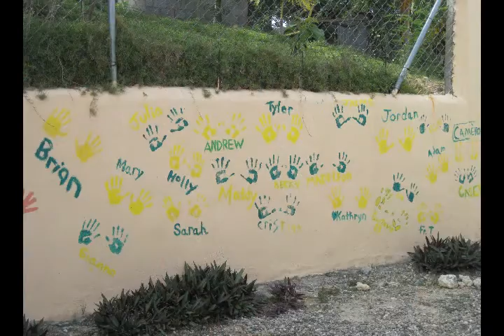My Missionary Trip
This is a video for my trip to the Dominican Republic, we helped out in an orphanage that has 19 horribly disbaled children. It was the best week of my life.